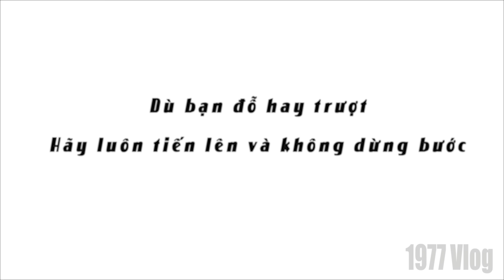1977 Vlog - Tình cảm gia đình khi biết điểm thi đại học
1977 Vlog - Tình cảm gia đình khi biết điểm thi đại học